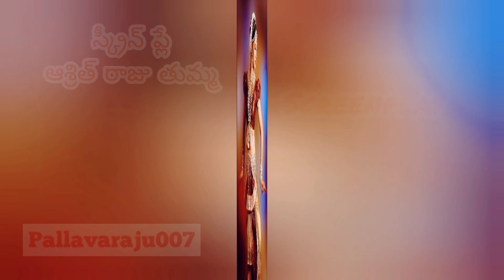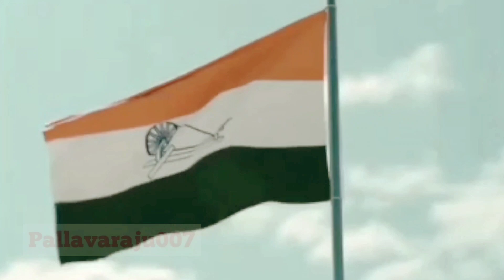Bharat maatha ki Jai🙏🙏🙏🎹🎹🎹🎵🎵🎵🎶🎶🎶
A song composed for August 15 by pallavaraju007 music by
SSR MUSICAL GROUP LIVE BAND AMADALAVALAS SRIKAKULAM DISTRICT